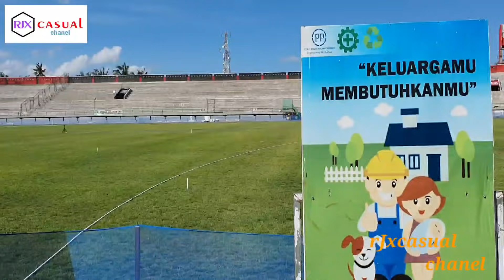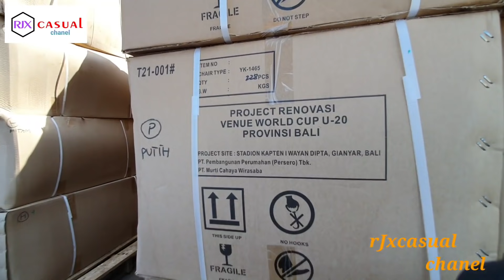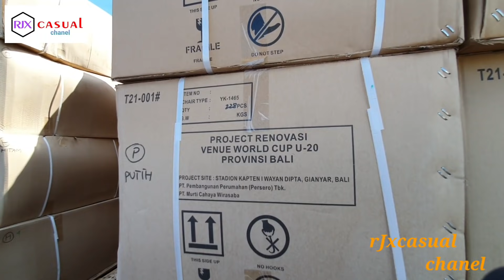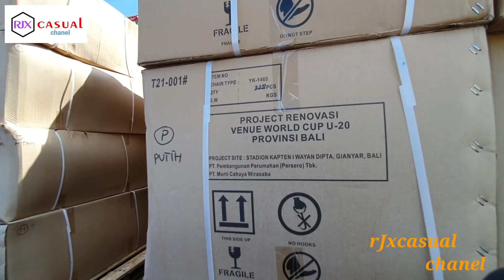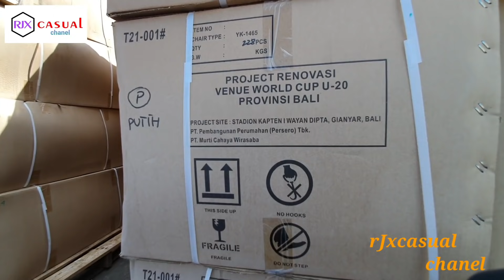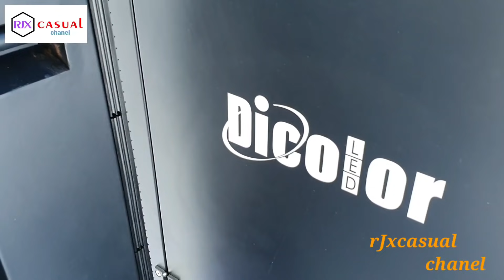update setelah libur,ini ni perkembangan Stadion Kapten I Wayan Dipta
semeton... sehat selalu dan kembali kita berjumpa mengulas stadion kapten i wayan dipta ya,yang dmn saya rJxcasual chanel tlah merangkum beberapa info yaitu,tentang.
tribun,lampu,scoring board dll.